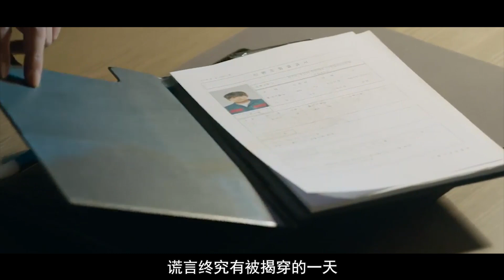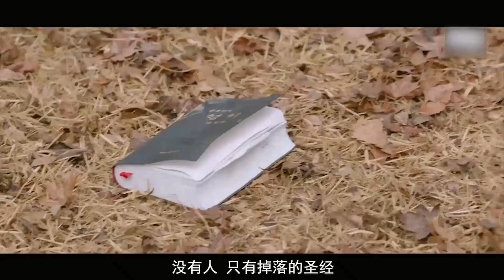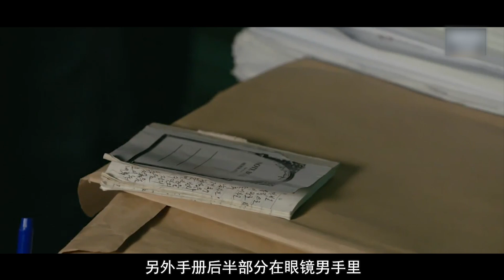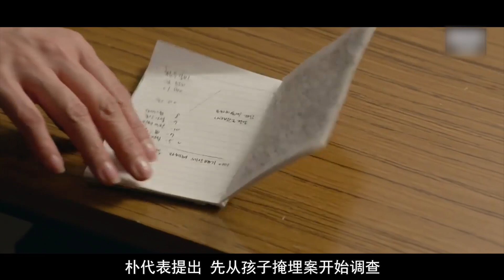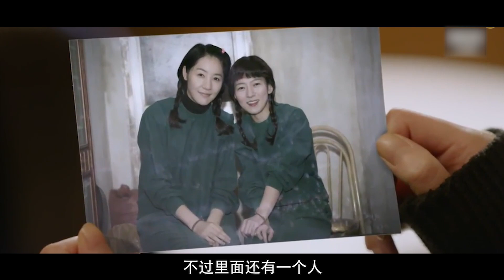反转来得猝不及防！韩国悬疑剧《疑问的一胜》16-17